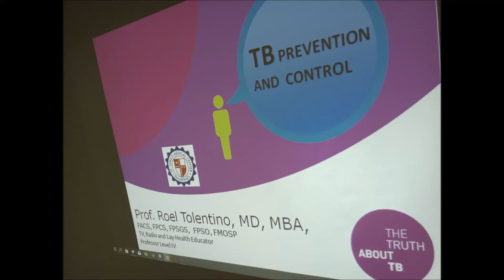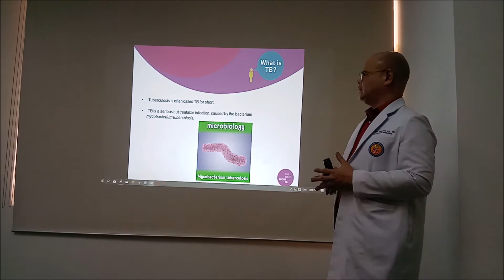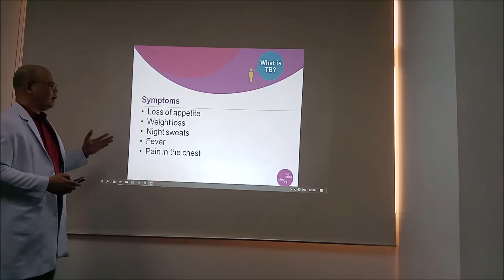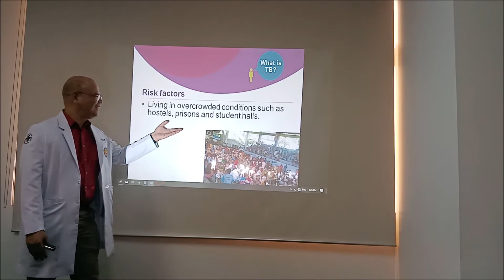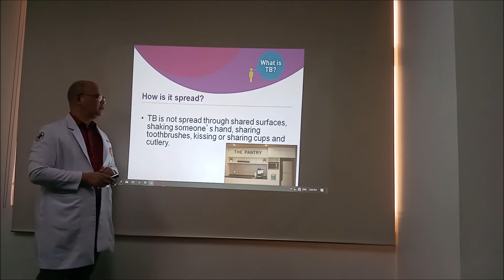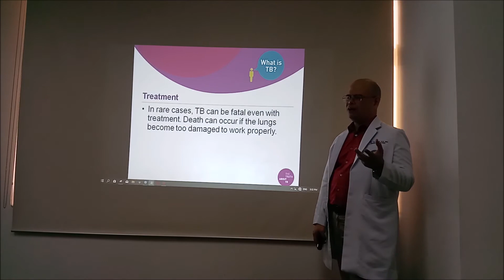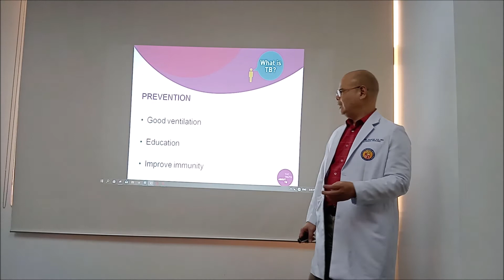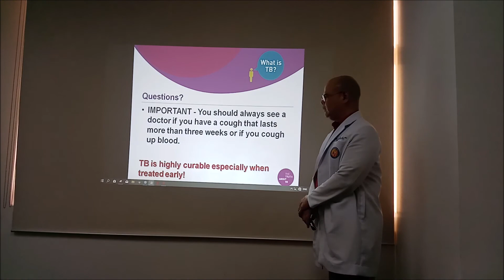Pulmonary Tuberculosis Control (TB) by Roel Tolentino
Pulmonary tuberculosis (TB) is a highly infectious respiratory tract infection. Several people are affected by this especially in the Asian continent. Control programs should be implemented to prevent spread. In the Philippines there are several TB centers that provide free medications to patients.

(Roel Tolentino, MD, MBA is a surgical oncologist based in St. Luke's Medical Center Quezon City Philippines. He is currently the Chairman of the Surgery Department of the Centro Escolar School of Medicine in Manila. He is the Surgery Training Officer of the Amang Rodriguez Memorial Medical Center in Marikina City. Likewise, he is a professor of Surgery Level IV in Emilio Aguinaldo College of Medicine in Manila.

He is   the former President of the Philippine Society of Oncology.
Dr. Tolentino is a leadership, personality, health, and business coach.
He gives lectures in TV and radio programs.)